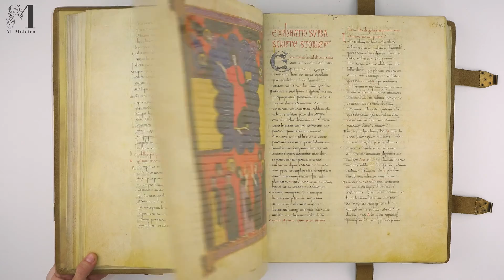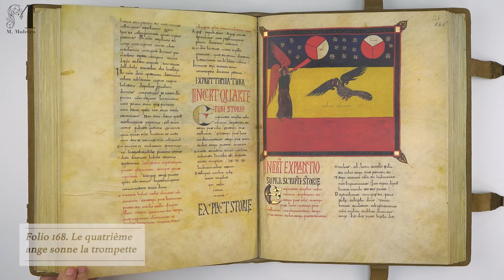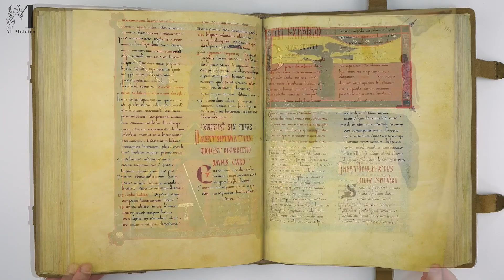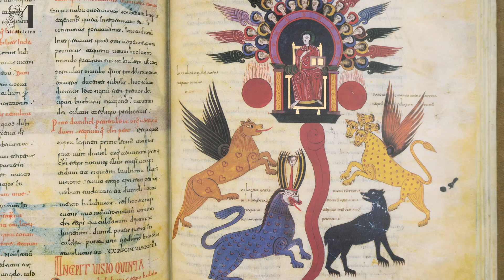🇫🇷 Béatus de Liébana, codex de Ferdinand Ier (Léon, Espagne - XIe s.) BNE - Manuscrit enluminé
💥📕 Ce manuscrit fut réalisé aux alentours de l’an 1047 pour les rois de Castille et Léon, Ferdinand Ier et sa femme Sancha.

C’est sans doute le plus célèbre de tous les Béatus, et l’un des deux seuls Béatus confectionnés pour les rois de Castille et Léon. Facundus en fut le copiste et le manuscrit resta dans la bibliothèque des rois jusqu’à leur mort.

Facundus signa en tant que scriptor, mais on ne trouve aucun autre nom faisant référence à l’artiste enlumineur. Il se peut donc qu’ici le terme “scriptor” englobe également le superbe travail d’enluminure.

Ce Béatus resta dans la collégiale royale Saint Isidore de Léon, jusqu’à ce que Philippe V, lors de la guerre de Succession, le réquisitionna et l’envoya à la Bibliothèque royale.

Le Béatus de Ferdinand Ier reproduit et illustre le Commentaire à l’Apocalypse de Saint Jean écrit par le moine Béatus de Liébana.

Il comprend 624 feuillets illustrés avec 114 enluminures de style roman, alors que son écriture est wisigothique.

La rigueur du dessin et l’utilisation de la couleur, capable de créer divers espaces aux multiples effets chromatiques, toujours d’une grande élégance et dotés d’une solennité sévère, font de ce manuscrit l’un des plus beaux de l’enluminure espagnole et, bien sûr, de l’ensemble des Béatus.

Tout comme le Béatus de Silos, ce Béatus apparaît dans le film Le Nom de la rose, avec Sean Connery.

Le volume de commentaires de 312 pages qui accompagne l'édition quasi-originale contient l’étude la plus complète jamais publiée sur ce manuscrit. Il a été écrit par :

- Joaquín González Echegaray (†) (Instituto de Investigaciones Prehistóricas)
- Manuel Sánchez Mariana (UCM)
- Joaquín Yarza (†) (UAB)

M. Moleiro Editor met à votre portée cette édition originale, unique, numérotée et limitée à 777 exemplaires certifiés devant notaire.

Faites de votre bibliothèque un lieu unique avec l'aide de M. Moleiro Editor.